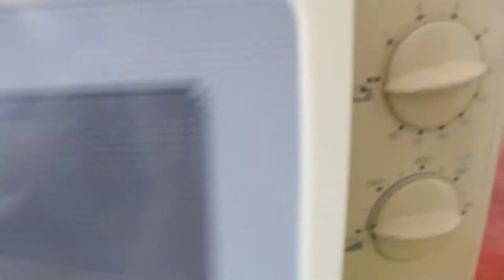BJAM van BJAM svijeta